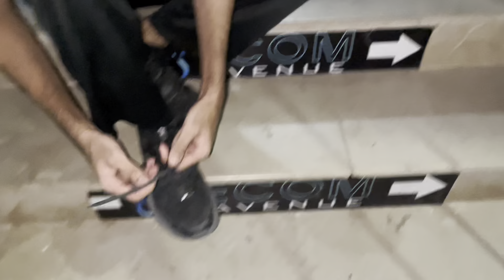FPS Hyderabad | Iron Generation